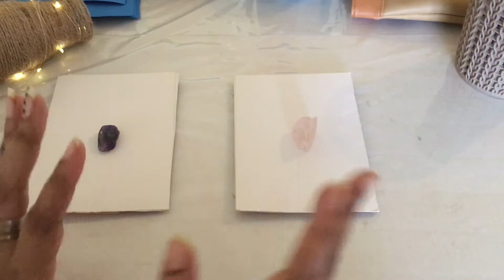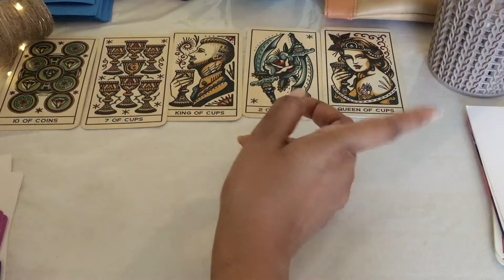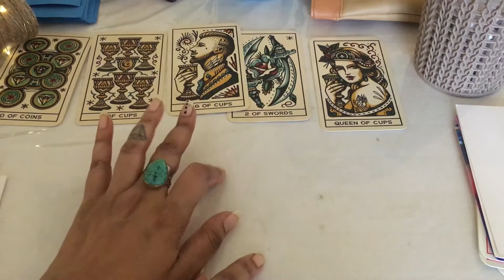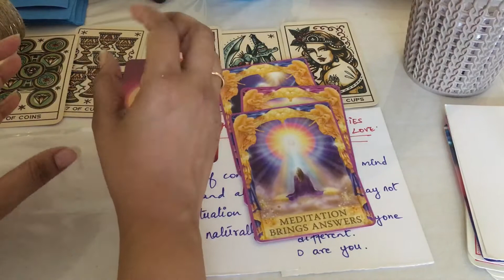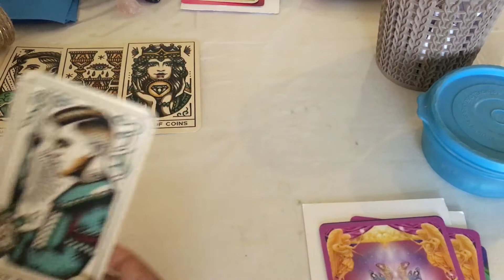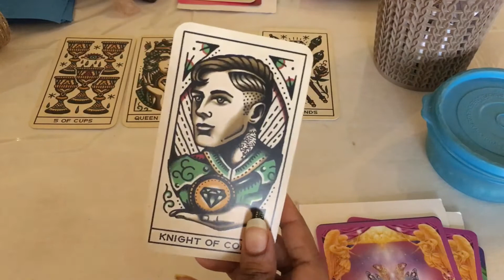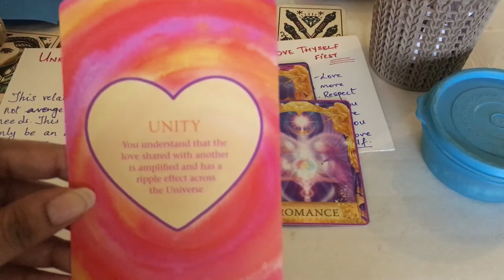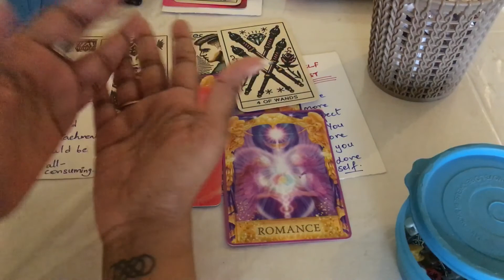March 2021 Love life prediction ❤️🔮(intuitive Tarot reading/ Pick a Card)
Hello! My Luminous tribe. This video is a “PICK A CARD” reading. Pick the card you are most drawn to, find out March 2021 Love Life Prediction. Choose intuitively. Time stamps below

🔮Pile 1- Amethysts crystal stone- 1:28
🔮Pile 2- Rose quartz crystal - 11:32